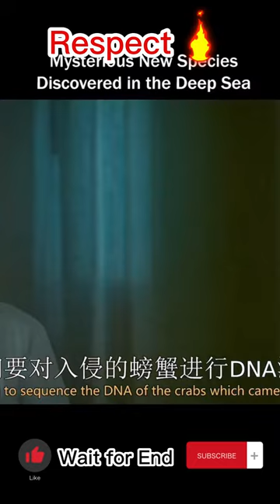Unveiling the Truth: Lab Virus Leak Exposed! 🔬🦠 | Investigative Insights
🎬 Welcome to Respect Movie Edit! 🎥

Bringing you the finest moments from the silver screen, Respect Movie Edit is your ultimate destination for cinematic magic in bite-sized portions. With a decade of experience in the YouTube industry, we've honed the art of crafting captivating and immersive short scenes that transport you straight into the heart of your favorite movies.

🌟 Scene Spotlight: "A Glimpse of Romance" 🌟
Indulge in the sweet allure of love with this enchanting snippet from our latest selection. Watch as the protagonists' eyes lock in a moment of connection, accompanied by the tender melodies that stir your emotions. At Respect Movie Edit, we know that it's the small, heartfelt gestures that make cinematic love stories truly unforgettable.

🔥 Action Unleashed: "Epic Showdown" 🔥
Hold onto your seats as adrenaline courses through your veins with our adrenaline-pumping action scene! Witness the clash of titans in a battle that'll leave you breathless. The kinetic energy and expert choreography will remind you why action sequences are the beating heart of the silver screen.

🌆 Cinematic Landscapes: "Worlds Unveiled" 🌆
Immerse yourself in the breathtaking beauty of distant lands and imaginative realms. Our curated scenes capture the essence of each location, from sprawling fantasy landscapes to bustling urban panoramas. Explore the movie world's diverse tapestry through our lens, and let your wanderlust roam free.

🤣 Comedy Corner: "Laugh Out Loud" 🤣
They say that laughter is the best medicine, and we've got your prescription right here! Delve into our side-splitting comedy cuts that distill the best comedic moments into concentrated bursts of hilarity. From witty one-liners to comical mishaps, we guarantee a barrel of laughs in every video.

🔍 Behind the Magic: "VFX Revealed" 🔍
Ever wondered how movie magic comes to life? Join us on a journey behind the scenes as we unravel the secrets of visual effects and practical wizardry. Gain a newfound appreciation for the artistry that elevates each scene to the extraordinary.

At Respect Movie Edit, we've made it our mission to celebrate the essence of cinema through carefully curated short scenes that encapsulate the very essence of each film.